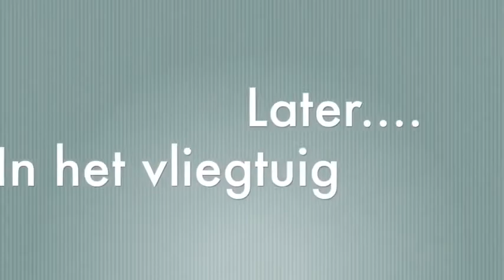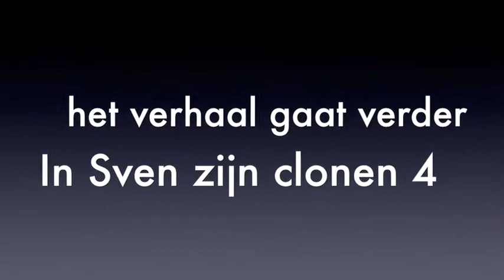Sven zijn clonen short - En vanaf toen waren er 2 (Scary Harry) broeders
Reupload uit 2018